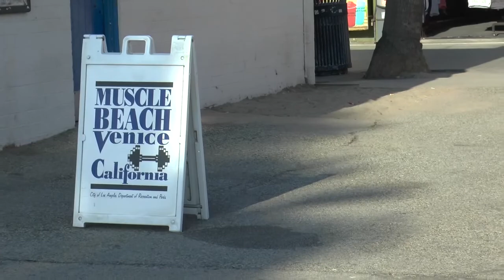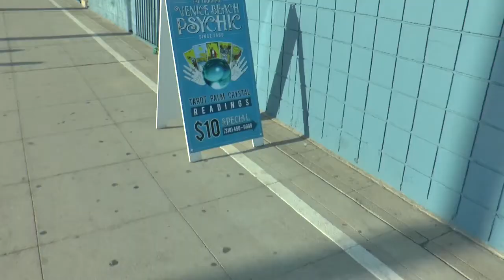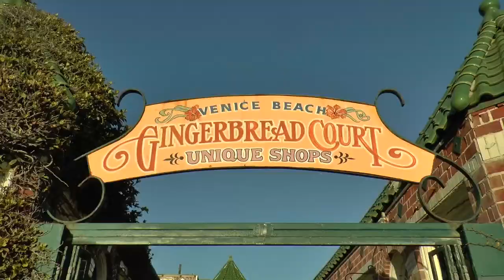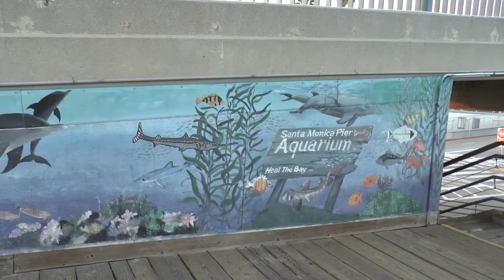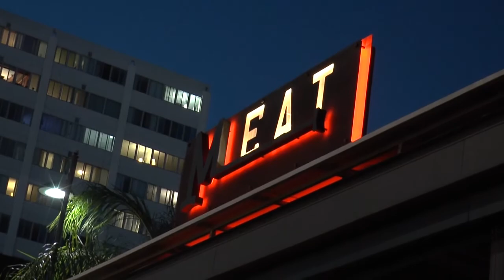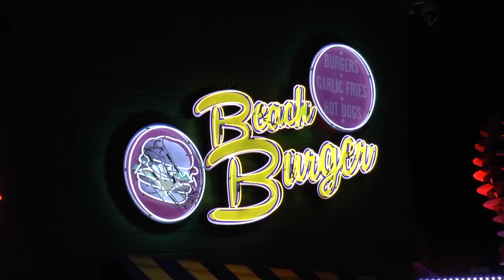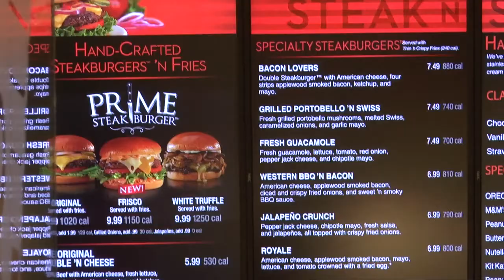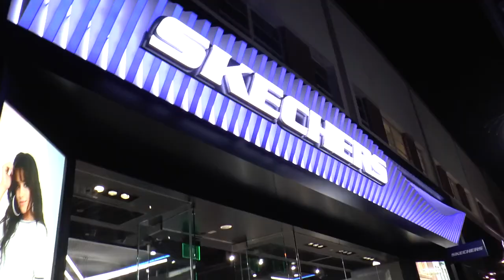LOS ANGELES 2018 - 06 - Santa Monica und Venice Beach